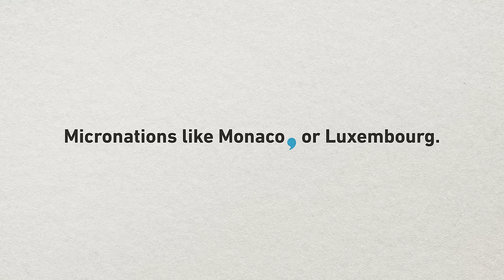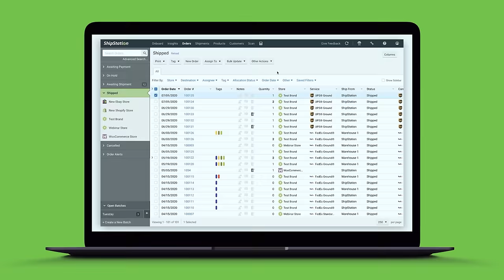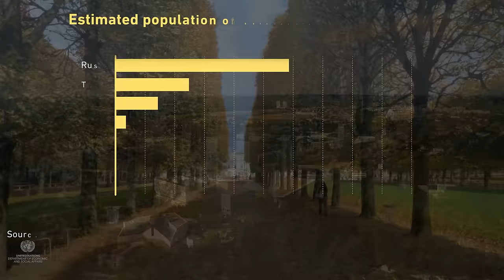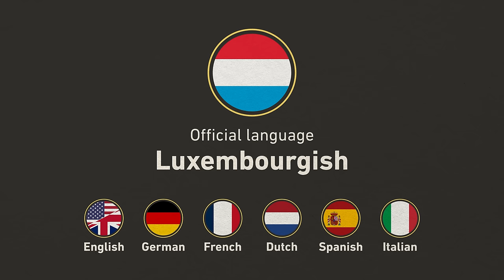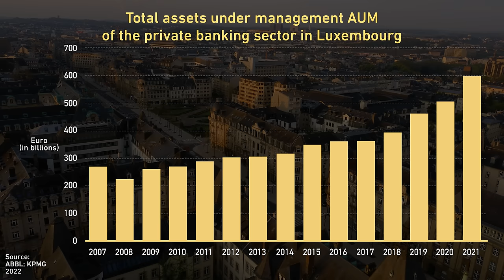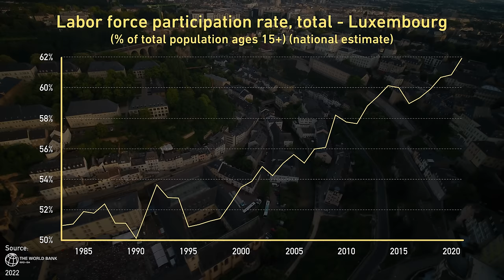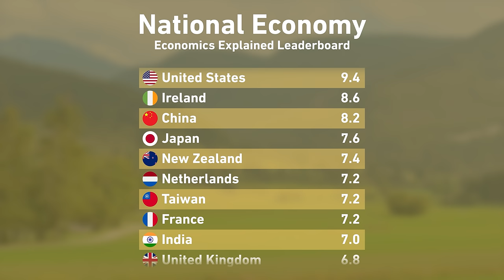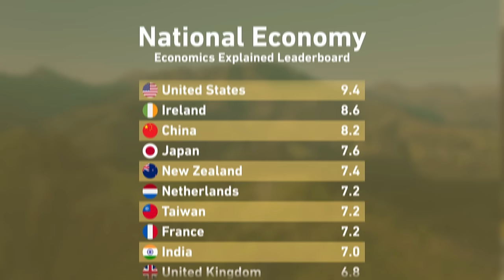Why Is Luxembourg The Richest Country In Europe? | Economics Explained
Discover the secrets behind the success of the richest country in the world with this fascinating video on Luxembourg's economy. With the highest per capita income and most millionaires, Luxembourg has set the benchmark for economic prosperity. Join us as we explore the key factors that make Luxembourg's economy stand out and what other economies can learn from it. From its favorable tax policies to its strategic location in Europe, Luxembourg offers valuable insights into how to build a thriving economy. Watch now and unlock the secrets of Luxembourg's economic success!